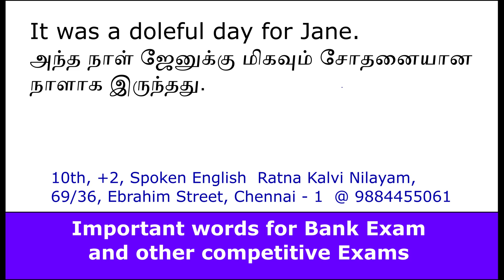Word Power Doleful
Important words for Bank Exams